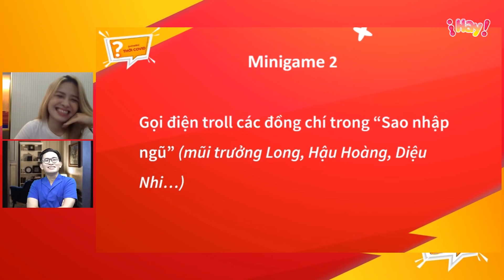Dương Hoàng Yến gọi Mũi Trưởng Long, rủ cả Hậu Hoàng làm dâu - rể phụ trong đám cưới mình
Không chỉ mời Mũi Trưởng Long làm rể phụ mà còn gợi ý cả chuyện mời Hậu Hoàng làm dâu phụ trong đám cưới của mình trong thời gian tới. Mũi Trưởng Long phản ứng thế nào? Mời khán giả theo dõi video!